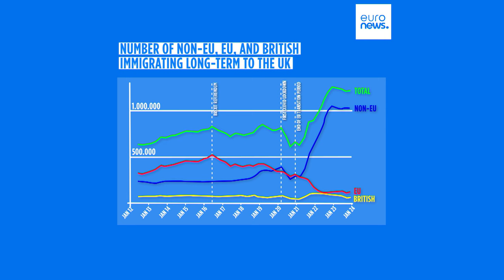Royaume-Uni : les travaillistes s'engagent à réduire l'immigration s'ils gagnent | euronews 🇫🇷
Le parti de Keir Starmer veut mettre fin au projet controversé des conservateurs visant à expulser les demandeurs d’asile vers le Rwanda.